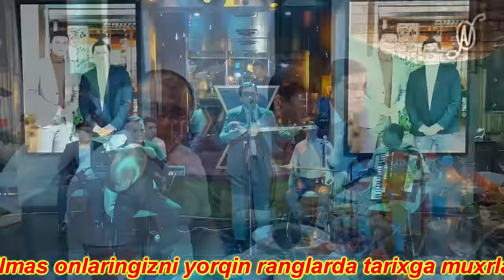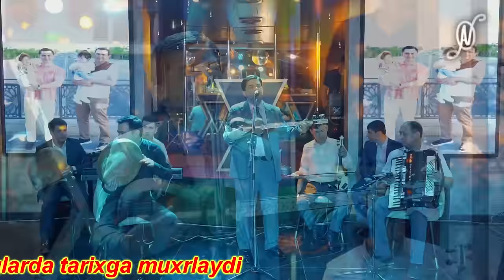Og'abek Sobirov Fayzli Xonadon Bekbergan 30 Yosh Yubiley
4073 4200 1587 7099 Studiyamizni rivoji uchun o'z xissangizni qo'shishingiz mumkin